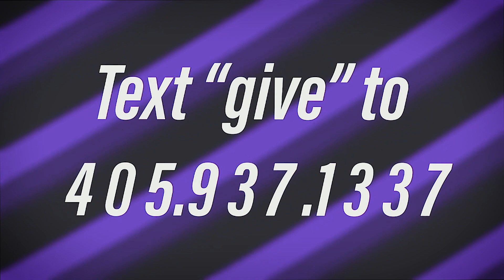What about the Church? - Part IV | 11am - Sunday Service | October 8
To learn more about House of Prayer Church, visit us @